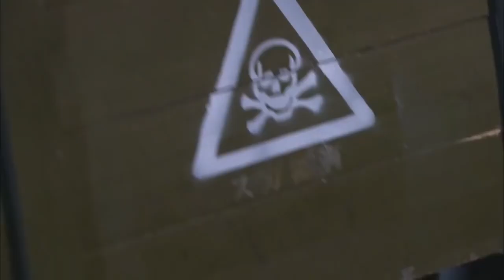超精彩抗战剧|《致命行动》第28集 | 朱泳腾韩雪“双剑合璧”一起演绎一场刺激的抗战版越狱故事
导演：陈伟祥
主演：朱泳腾，韩雪，安泽豪，丁嘉旭
《致命行动》讲述了医学院体育老师刘墨扬因意外被无故抓上月亮岛，在他的恋人苏静帮助下，两人里应外合，最后历经千辛万苦，带领所有人员冲出岛外的故事。抗战爆发后，中国军队坚持持久抗战，粉碎了日军“三个月灭亡中国”的妄想，深陷战争泥潭、耗尽国力和资源后，日军大本营对中国战区的日军提出以战养战、自给自足的无奈要求。东北日军按大本营的要求，在月亮岛秘密兴建劳工营，抓捕3000余百姓和战俘充当劳工。在日军狱方惨无人道的监管下，3000名劳工在地狱里生死挣扎。面对死亡，劳工一次次自发越狱，都以失败告终。以刘墨扬、陆刚为核心的越狱组织者意识到必须组织起全体劳工，统一行动。一个以“章鱼”为名的越狱计划在悄悄展开。面对狱方宣称如同铁桶一样滴水不漏的监管，刘墨扬和陆刚等不懈努力，终于找到铁桶中的一个个细微漏洞和薄弱环节，而八路军女战俘邱天红为越狱行动而英勇牺牲的壮举，将一盘散沙的劳工迅速凝聚，冲破监防，成功越狱，奏响了一曲荡气回肠的生命交响。